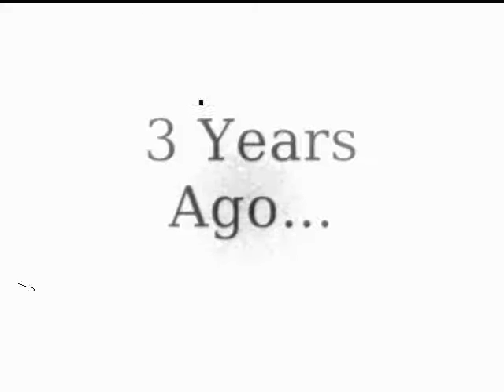JEA Teaser Trailer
A little project I'm working on for my guild.